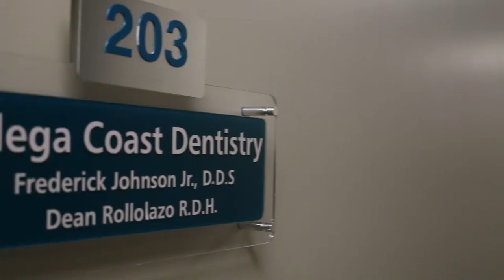Dentist | San Clemente CA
Our results are exceptional and make our patients proud to be a part of our family. At our office, we take the time to get to know each and every one of our patients. Our office provides an atmosphere where patients can relax knowing that we provide the best advanced dental services in all of Orange County. We work hard to educate our patients and provide the very best personalized community dental care. We want our patients to experience dentistry at its highest level.

The Talega Coast Dentistry team regularly attends advanced dental seminars to stay on top of the latest technology and advanced dental techniques. Whether our dental service requires a simple filling or a full cosmetic reconstruction, the Talega Coast Dentistry team has the knowledge, skills, and commitment to meet every patient’s needs. Patients never have to worry about ‘upselling’ for their dental treatments. Our top priority is to create a relaxed and supportive atmosphere so that customers can welcome their next visit.

We offer the following services: Braces, professional teeth cleaning, periodontal deep cleanings, veneers, dental implants, Invisalign, crowns, braces, teeth whitening, dentures, teeth extractions, root canals, digital radiography, intraoral digital photography, oral cancer examinations, and fluoride varnish.

Talega Coast Dentistry provides dental services for patients who live in San Clemente, Dana Point, San Juan Capistrano, Rancho Mission Viejo, and Oceanside. Our Talega Coast Dentistry team looks forward to being your trusted dental advisors.

1031 Avenida Pico Suite 203